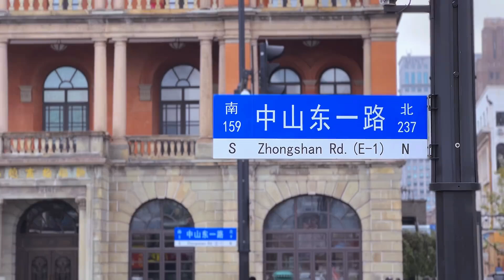實拍上海外灘，明明只有52棟大樓，卻偏偏要稱為萬國建築群呢？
不编故事~
创作灵感来源于日常生活的随机性、不确定性…
记录皆生活…
喜欢我的记得点个关注，谢谢!
Don’t make up stories~
The creative inspiration comes from the randomness and uncertainty of daily life...
Records are all life…
If you like me, remember to give me a follow, thank you!